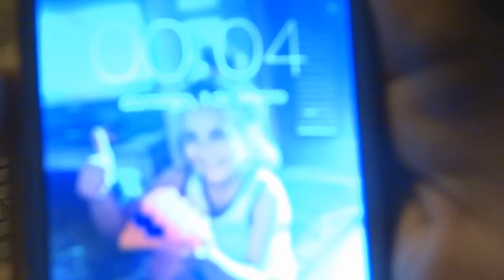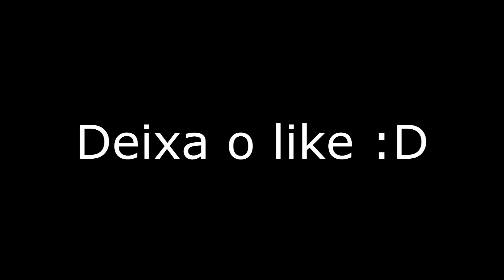Minha carretilha nova, e fim de ano muito louco explodindo pipa!!!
Youtuber's Pipeiros, se Inscrevam nos canais...

Caixa Postal: 90795
Cep: 25620971
Nome: Jean Nunes de Oliveira Silva